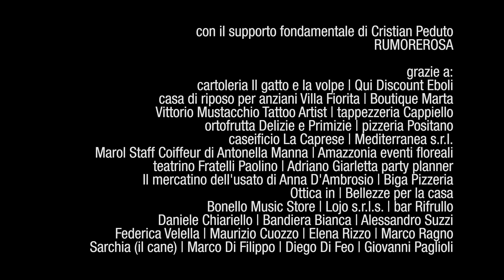Giuseppe Pagliarulo - Il primo pezzo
La "P" di Super Pagliarulo

sul petto, il mantello rosso, le scarpe da tennis e una chitarra elettrica.
Morto Berlinguer, chi altri poteva lottare per una società più giusta, se non Giuseppe Pagliarulo?
Un proiettile. Due traiettorie che si intrecciano.
Una corsa per il diritto che ogni cantautore ha di farsi ascoltare quando si esibisce: chi l'ha stabilito che una cartolibreria, una boutique, un negozio di antiquariato non possano essere il posto giusto per fare musica?
Una fuga dai tremori, dall'ansia, dalla paura: e se, proprio durante un concerto, arriva - prepotente - la sensazione che stia accadendo qualcosa che proprio non dovrebbe accadere?
In una folla di Berlinguer sorridenti, in una serenata d'amore a un randagio, la sensazione dei problemi che dolcemente si dissolvono.

Prodotto da La Balena.
Regia e fotografia di Angelo Cariello e Valentina Gaudiosi.
Montaggio di Angelo Cariello.
Assistenti di produzione: Dario D'Angelo, Silvia Sfratta, Maurizio Cuozzo.
Attrezzature: Zork Digital Planet.

IL PRIMO PEZZO

Scritto da Giuseppe Pagliarulo.
Suonato da: Giuseppe Pagliarulo, Maurizio Cuozzo, Nicola Bonelli, Cristian Peduto, Carmine Di Leo e Luigi Salvio.
Registrato e mixato da Cristian Peduto presso il RumoreRosa Studio di Eboli (SA).
Masterizzato da Simone Squillario presso Hybrid Mastering Studio di Torino (TO).
Le tracce vocali sono state registrate da Luigi Salvio e Carmine Di Leo presso il Dissonanze Studio di Salerno (SA).

Ringraziamo dal più profondo del cuore tutte le attività commerciali e le persone che si sono divertite a dare un contributo per la realizzazione di questo videoclip.